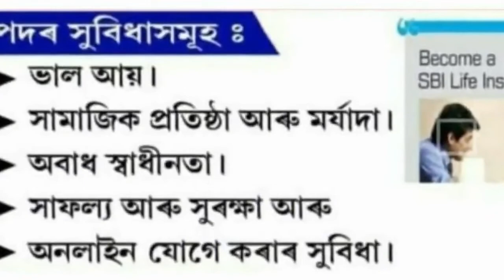Bhauna Dress Bhandar Condition